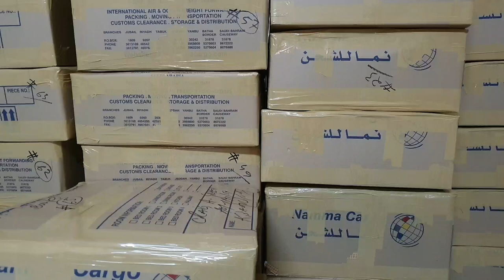Moving a library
Collecting books can be quite expensive, but necessary. May Allah grant us success.